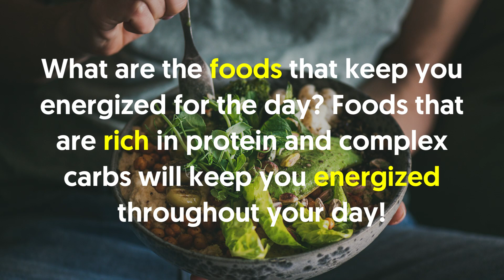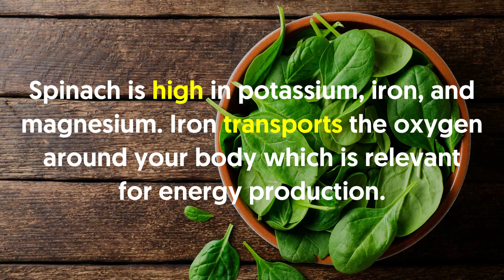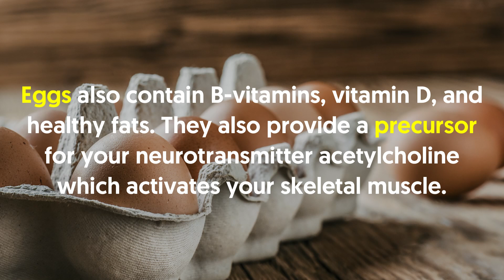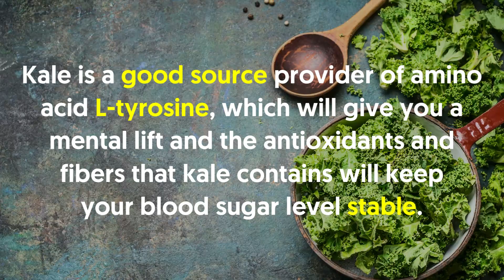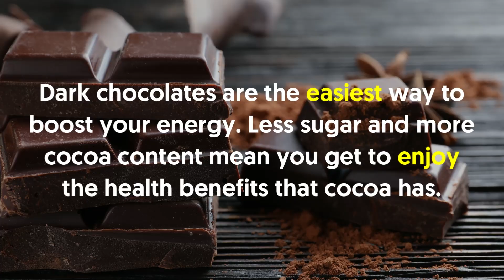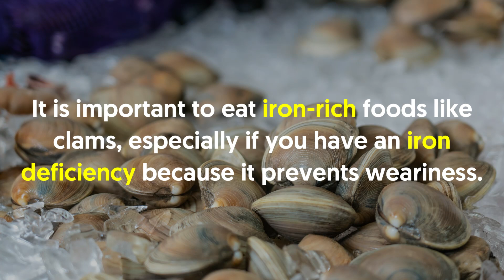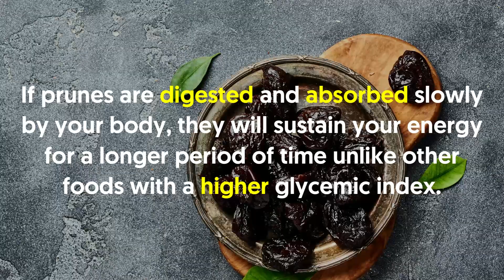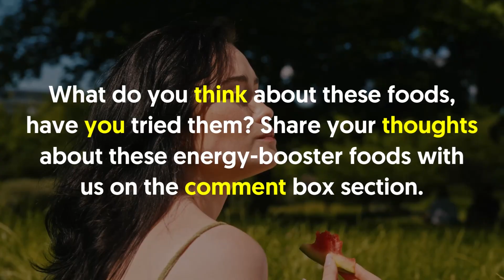15 Foods That Will Keep You Energised and Alert Throughout Your Day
What are the foods that keep you energised for the day? Foods that are rich in protein and complex carbs will keep you energised throughout your day! Continue watching the video for the list of 15 foods that will keep you energised and alert throughout your day.

In a nutshell:
1.  Salmon. Salmon contributes to a lot of positive health benefits, including vitamin and vitamin B12, which are energy-boosting vitamins and helps you fight fatigue and common colds, as it boosts your immune system too.

2. Almonds. Almonds can be your go-to snack that will boost your energy. Almonds are full of fiber, protein, and healthy fats that will make you feel full.

3. Spinach. Spinach is high in potassium, iron, and magnesium. Iron transports the oxygen around your body which is relevant for energy production.

4. Sweet Potatoes.
Sweet potatoes are one of the greatest sources of complex carbohydrates, and it is also rich in magnesium, iron, and vitamin C, which is important for trans[poring your fats into cells of your body to produce energy.

5. Eggs. Eggs are proteins that contain all the essential amino acids.

Eggs also contain B-vitamins, vitamin D, and healthy fats. They also provide a precursor for your neurotransmitter acetylcholine which activates your skeletal muscle.

6. Popcorn. Popcorns are a whole-grain carbohydrate snack. It has fiber and whole grains which helps you prevent your body from blood-sugar crashes that usually happen after intaking refined and simple carbohydrates.

7. Kale. Instead of lettuce, add the kale to your salad next time! Kale will boost your energy and kale is better as your side dish, or you can chop it to mix it with your soup.
8. DARK chocolates. Dark chocolates are healthier than regular chocolates.

Dark chocolate with a 75% cacao content or more means that it has a higher amount of flavanols. You can pair dark chocolates with tea for a more nutritious, satisfying treat that will keep you energized throughout your day.

9. Goji Berries. Goji berries are little red berries that often appear in trendy recipes and on social media feeds.

Goji berries have been used to treat health ailments for many years. This berry is rich in antioxidants and is loaded with minerals, fiber, and vitamins.

10. Peanuts. Peanuts are not only versatile and tasty but they also have a lot of different vitamins and minerals. A bite of peanut will make you feel energized in a delicious way.

11. Clams. Clams are not only delicious, but they will also boost your energy. Clams are a great source of iron.

Iron is a mineral that will helps your body move oxygen around your body. Without enough iron in your blood, oxygen will not be transported where it needs to be to help energize your body.

12. Pear. Pear will fuel your body and help you feel revitalized. Pears are a great natural source of energy. Pears have balanced fiber and natural sugar.

13. Prunes. Prunes or also known as dried plums are not only a satisfying and sweet snack, but they actually promote weight control. If you want to maintain your weight while boosting your energy, eating plums will help you achieve it.

14. Purple Maple Syrup. Purple maple syrup is a sweetener that is natural and is derived directly from maple tree sap.

15. Oatmeal.

Oatmeal is one of the most recommended breakfast meals that any nutritionist would recommend. Oatmeal contains high-fiber which makes you feel full while keeping you energized for a longer period of time.

Consuming purple maple syrup in moderation can be added to your healthy diet and will help in supporting your energy levels naturally.